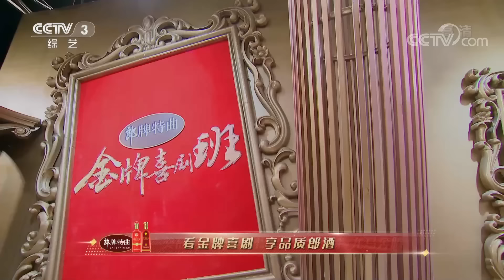“么么达”班走进北京人艺排话剧 最好的作品竟被三位导师“骂”？！ | CCTV「金牌喜剧班」20210417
本期节目主要内容：
0:00:35 英达带领学员们来到北京人民艺术剧院学习；
0:02:35 喜剧结合歌舞 韩云云带来不一样的“猫狗大战”；
0:05:13 “呼猫唤狗”来斗舞 “藏獒大爷”带来坏消息；
0:07:36 收容所面临拆迁危机 猫猫狗狗互相“卖惨”；
0:09:43 小猫帮小狗“相亲”以失败告终；
0:18:26 陈佩斯夸奖韩云云的作品有“生命力”；
0:22:28 董建春、李丁全新演绎许仙与白娘子初见借伞的经典片段；
0:24:02 拍戏还要自己买道具 这波亏了！
0:30:06 董建春、李丁表演最“闹腾”的《游湖借伞》；
0:34:24 另类演绎《游湖借伞》 李丁一人分饰多角；
0:39:30 王雪东变身外卖小哥 送餐途中遇“电梯幽灵”？
0:46:27 导师探讨喜剧作品“光明的尾巴”是否有必要存在；
0:48:26 刘思维意外获得神奇眼镜能看到人的寿命？
0:51:12 许慧强准备向女朋友求婚 却得知女朋友“出轨”；
1:03:45 刘思维、许慧强成功晋级 王雪东遗憾淘汰；
1:06:40 极具情怀的作品《梨园旧事》引起从艺人的共鸣；
1:22:41 导师评价《梨园旧事》情怀太重 影响了喜剧表达。

英达带领学员们来到国家级艺术殿堂——北京人民艺术剧院，感受那里浓厚的艺术氛围。韩云云带来助演人数最多的作品《猫狗流浪记》；董建春、李丁全新演绎许仙与白娘子初见借伞的经典片段；王雪东变身外卖小哥，送餐途中遇“电梯幽灵”？

国内首档喜剧传承类综艺，节目首度聚焦喜剧幕后，真人秀和舞台竞演相结合，深度挖掘喜剧背后的故事，展现喜剧大师培养传承人的全过程，以匠心制作呈现喜剧综艺新面貌，带领观众一同走进喜剧殿堂。